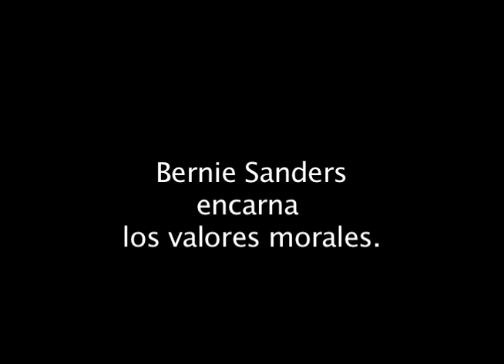Bernie 6 Latinos. Producido por Jorgelina Zeoli, de Argentina.